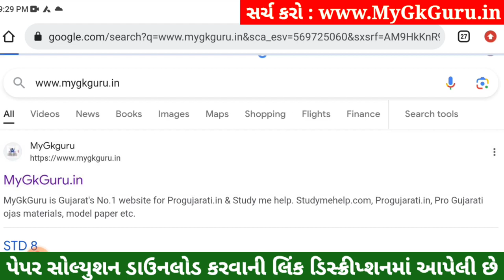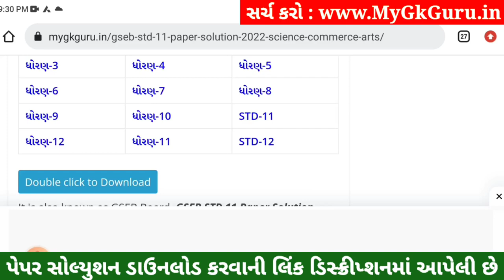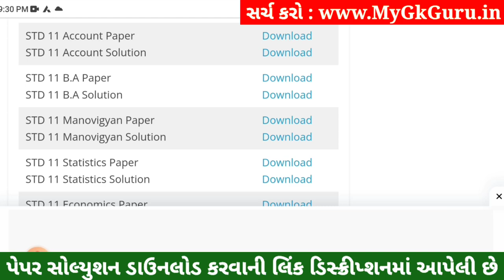STD 11 Account Paper Solution 2023 50 Marks, STD 11 Account First Exam Paper Solution 2023 October